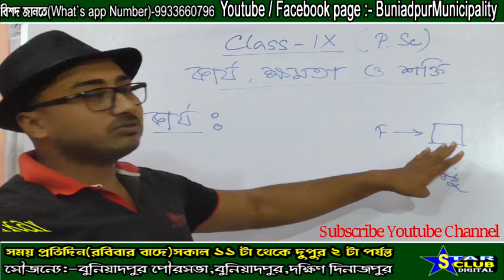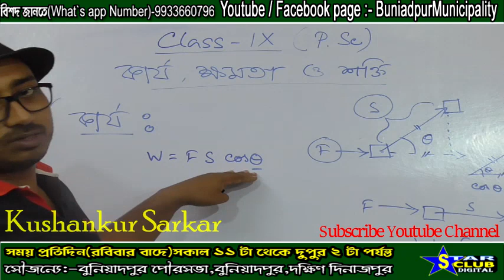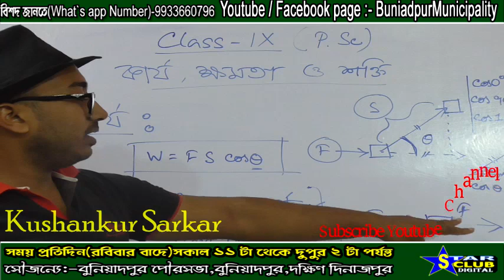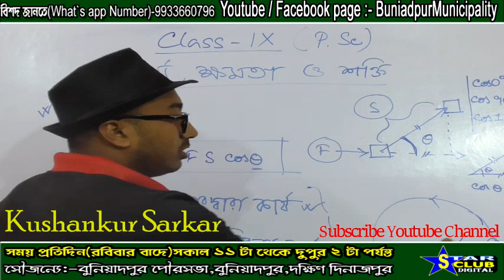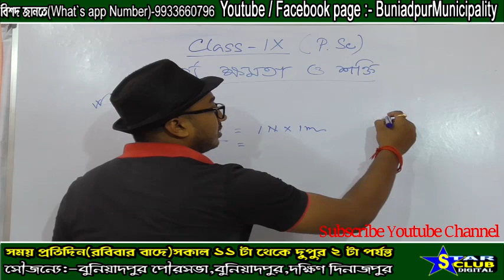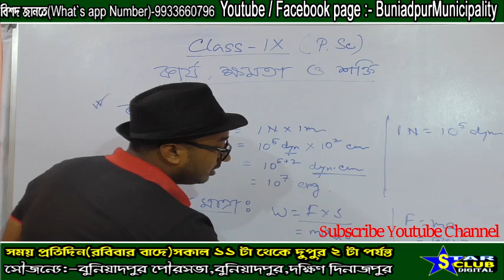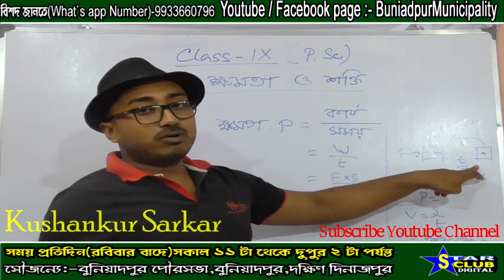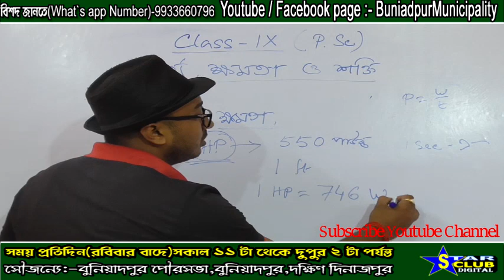Class IX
Online Teaching

Thanks